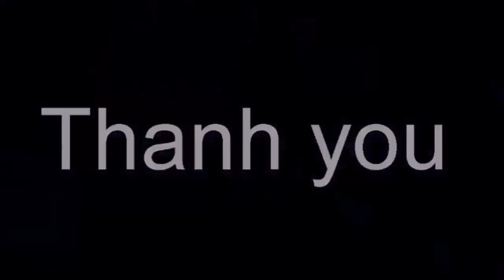Ca sĩ Thái Trân Con Nuôi Nghệ sĩ Hoài Linh, Những Tâm Nguyện Cuối Trước Khi Qua Đời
Ca sĩ Thái Trân Con Nuôi Nghệ sĩ Hoài Linh, Những Tâm Nguyện Cuối Trước Khi Qua Đời . Tin tức hằng ngày là những thông tin giải trí trong và ngoài nước .